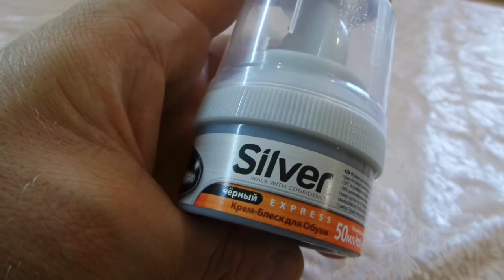i Крем для обуви черный ЕВА Shoe polish black куплено в Украине Ukraine 20200807